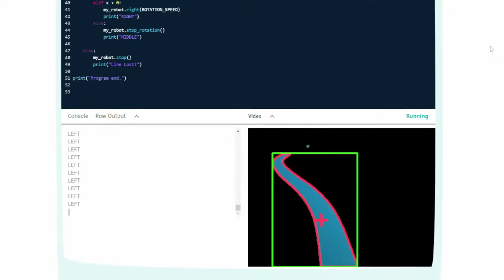pi-top Robotics Superset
The pi-top Robotics Superset comes with a pi-top [4], access to Further, our online lesson library and several pre-programmed builds. With one set, you can teach K-12 students everything from simple, block-based coding lessons to advanced programming in Robotics, AI, and Computer Vision!